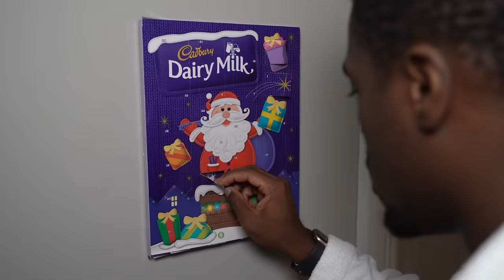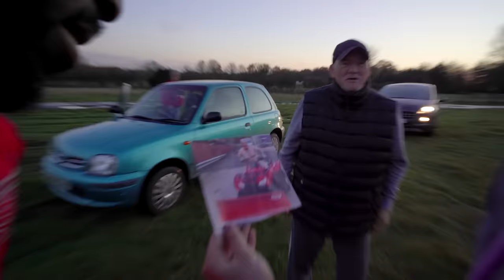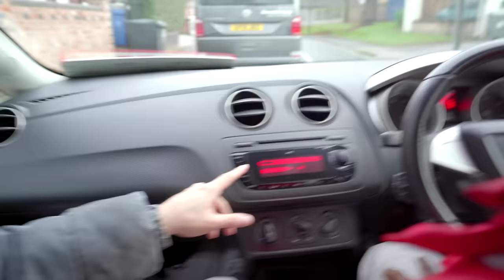Buying Roger From Tesco A NEW Car!